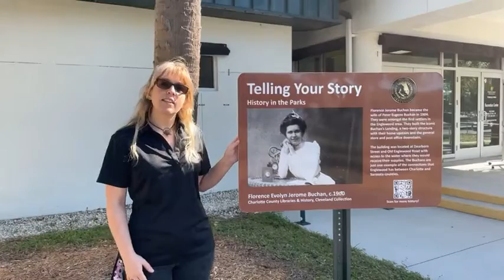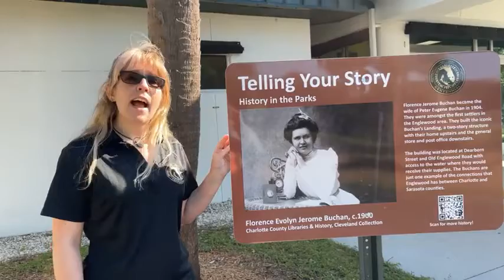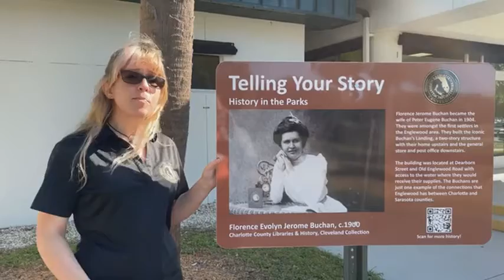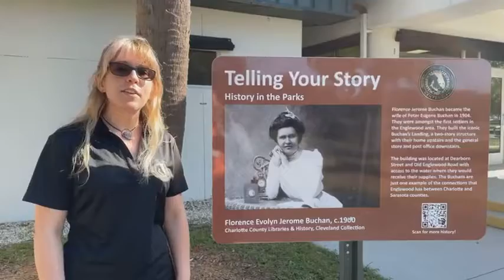History in the Parks: Tringali Rec Center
Charlotte County Libraries & History is bringing its history collection to you! Each month during the 2021 Centennial, a new sign will be dedicated in a Charlotte County park with images and information straight from the archives. Look for these Telling Your Story signs while you're out and about in our community!

Find this one at Tringali Park near the Englewood Charlotte Library.

Your Charlotte County Libraries and History staff know you depend on the library for more than just books. While we can't gather in person right now, we hope you'll join us for some of our virtual programs. We’re streaming great content for adults, teens, and kids right here on YouTube.

Supplies are available for many of our virtual craft programs at your library branch on a first-come, first-served basis.

Find socially-distanced book clubs, interactive zoom programs, and more on our calendar